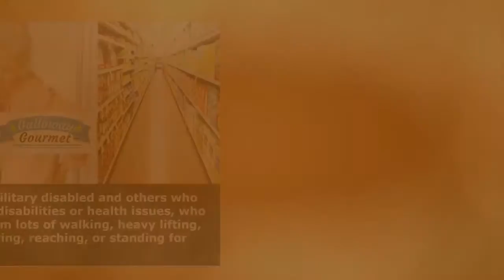Galloway Gourmet Is a Store Created For.....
Grocery Industry Make Way for Galloway Gourmet™

About Galloway Gourmet™

Galloway Gourmet™ is an online and on mobile "Digital & Delivery Healthier Food Store"that sells-and-ships nationwide, nothing but delicious, nutritious, healthier, figure-friendly foods to include: (1.) True All Natural Foods, (2.) Gourmet Foods, (3.) Organic Foods, (4.) Whole Foods, (5.) Vegan Foods, (6.) Dairy-Free Foods, (7.) Nutrition Beverages (8.) and green Environmentally Friendly Household Products.

"We're not in the grocery food business to be another company selling anything to make a profit, we care about the health of people and the products we sell more than any Texas grocery chain store that claims no store does more, Galloway Gourmet™ is a wholesome foods market & distribution company, that is our gift to the world and we're dedicated to being a store that does more and keeping our standards higher than the FDA's."

-Maynard & Marcus Galloway

Founder & Partner